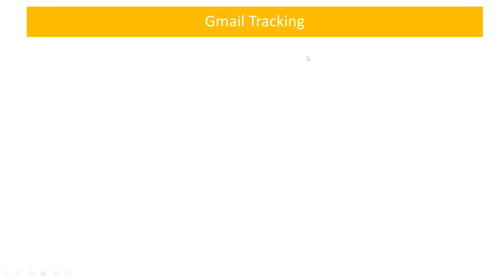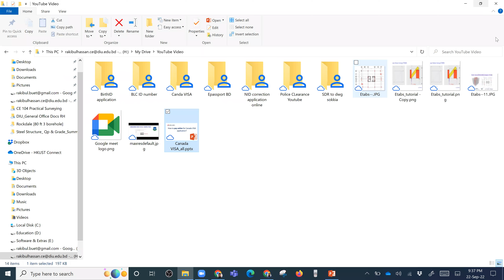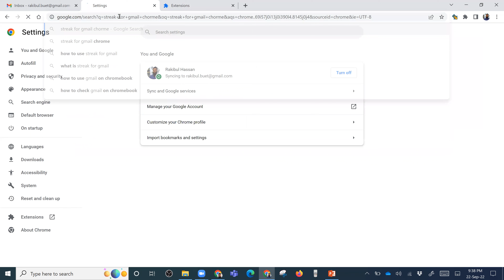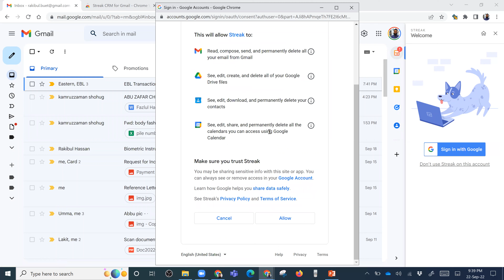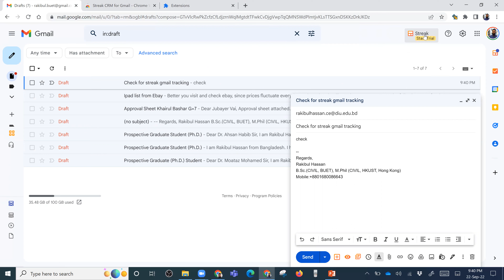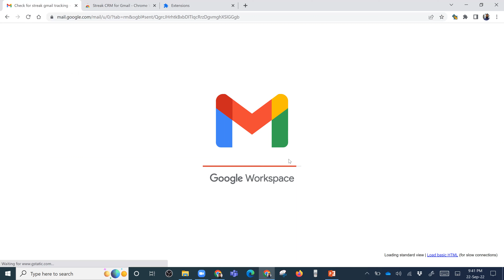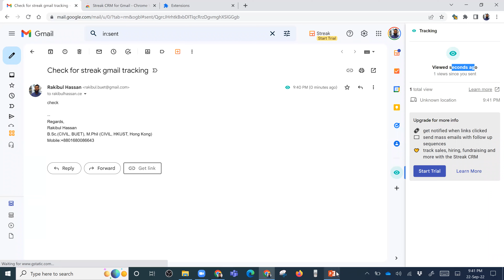Tracking Gmail Using Streak CRM for Gmail in Chrome: Email Tracking! ইমেইল ট্র্যাকিং কিভাবে করতে হয়?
ইমেইল ট্র্যাকিং কিভাবে করতে হয়?

Its very much useful whether the reciever has checked your sent email.